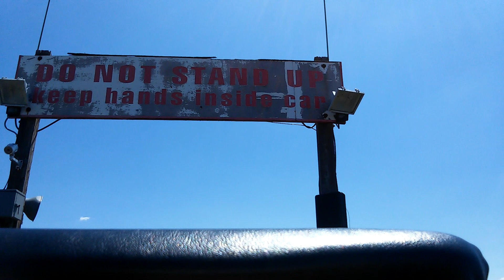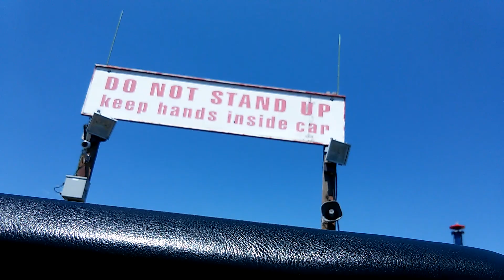The Beast on ride pov